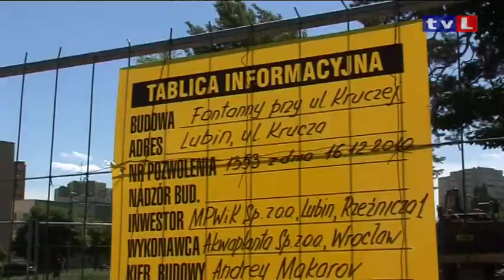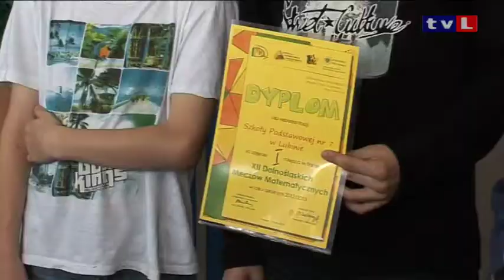Informacje TVL - 21 maja 2013